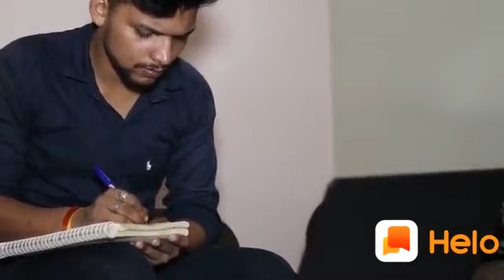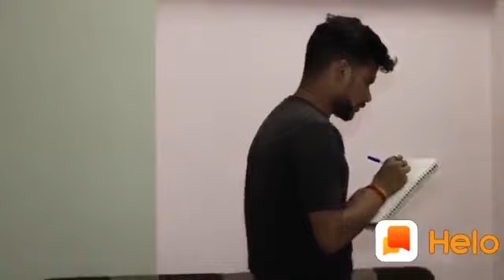Kar Har Maidan Fateh Bandiya